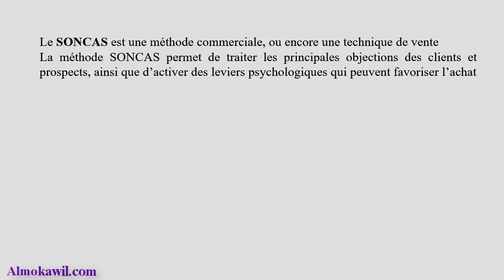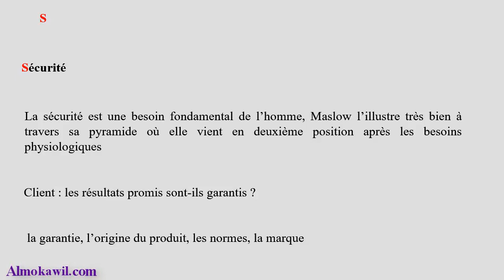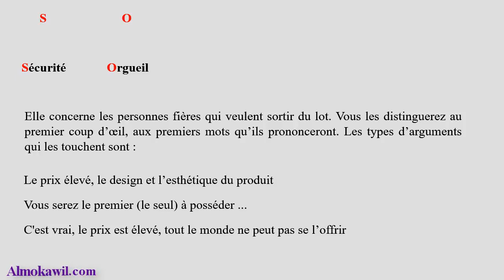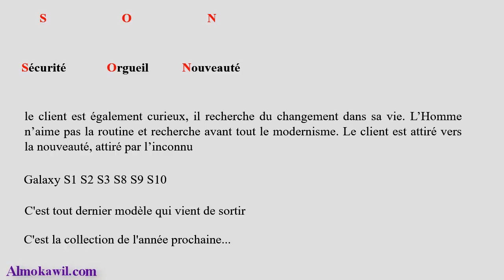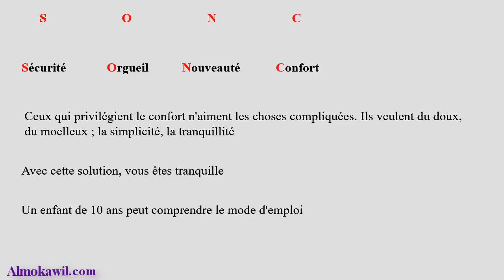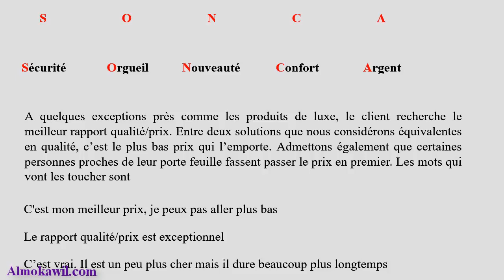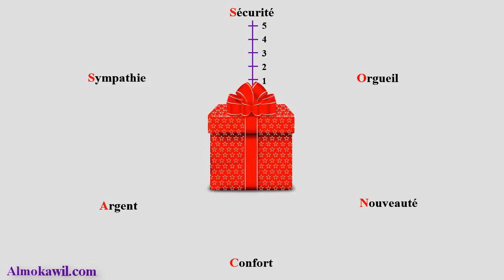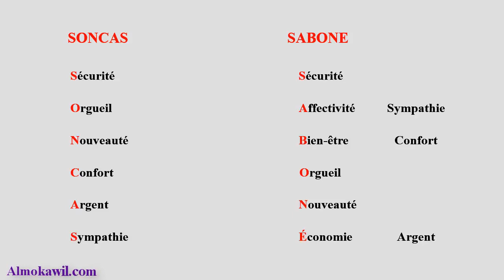20_ cours de marketing méthode SABONE et la méthode SONCAS شرح بالتفصيل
Qu’est-ce que la méthode SONCAS et la méthode SABONE ?
Comment utiliser le SONCAS et SABONE efficacement ?
Définition de la méthode SONCAS et méthode SABONE

Le SONCAS rassemble 6 leviers à l'origine de la motivation d'achat :
Sécurité
Orgueil
Nouveauté
Confort
Argent
Sympathie

Le SONCAS est une méthode commerciale, ou encore une technique de vente
La méthode SONCAS permet de traiter les principales objections des clients et prospects, ainsi que d’activer des leviers psychologiques qui peuvent favoriser l’achat

SABONE : Sécurité Affectivité Bien-être Orgueil Nouveauté Économie

1_ Marketing : Sommaire
2_ introduction au marketing
3_ les facteurs influençant l'achat
4_ le processus d'achat
5_ l’enquête par questionnaire
6_ segmentation marketing
7_ ciblage marketing
8_ Positionnement marketing
9_ 4p cycle de vie d'un produit
10_ Exercice corrigé l'élasticité des prix
11_ les 4p distribution et stratégie de distribution marketing
12_ 4p communication marketing
12_2  publicité média 4p communication marketing
13_ l'efficacité de la publicité marketing
14_ Marketing mix les 4P
15_ Matrice SWOT FFOM exercice corrigée
16_ Analyse pestel l'environnement de l'entreprise
18_ Examens ofppt avec correction
19_ Module marketing FSJES examens avec correction
20_ Méthode SABONE et la méthode SONCAS
21_ Méthode marketing AIDA : Technique de vente